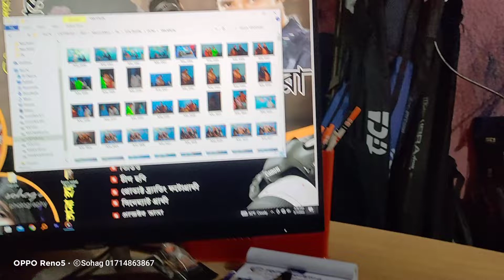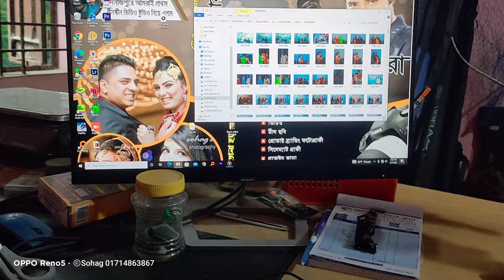cute Lasha Dog Baby.